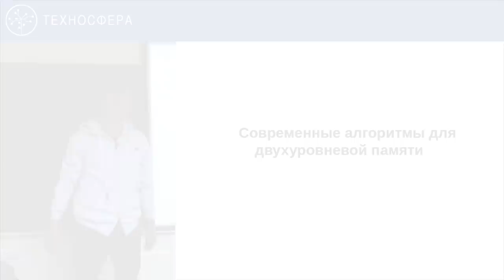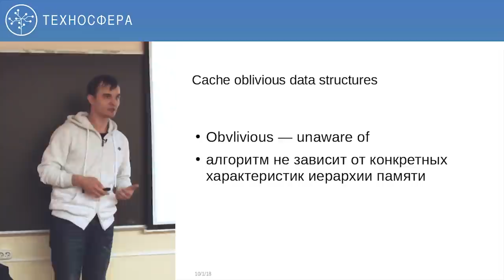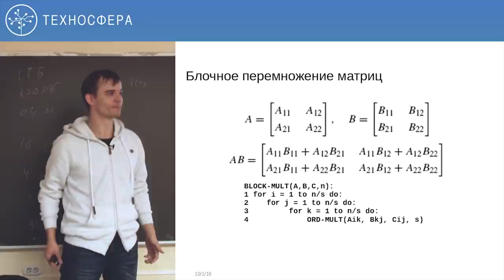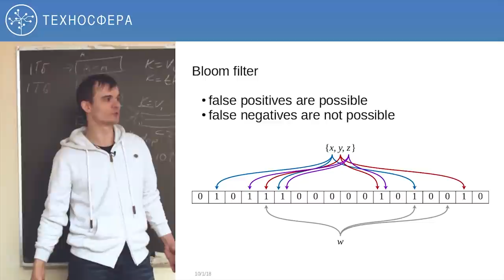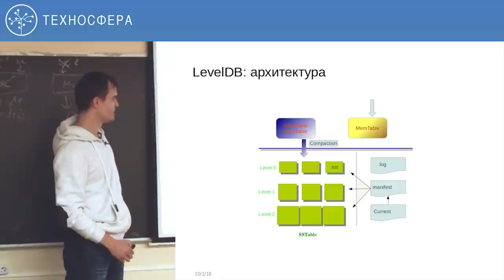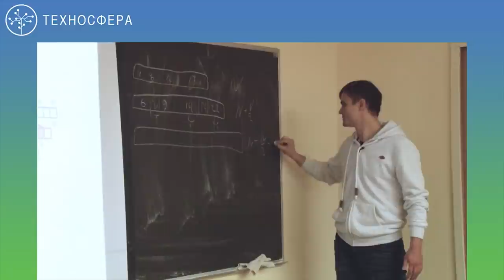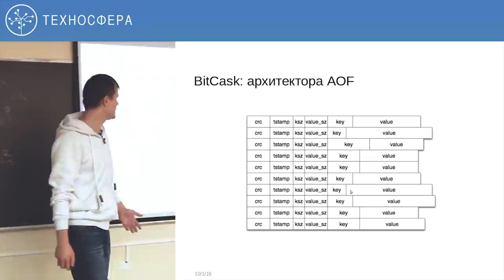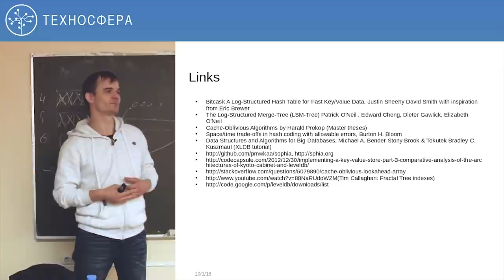2. Базы данных. Лаборатория Tarantool. Современные алгоритмы для двухуровневой памяти | Технострим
Цель курса — изучение топологии, многообразия и основных принципов функционирования систем хранения и данных, а также алгоритмов, заложенных в основу как централизованных, так и распределённых систем, демонстрация фундаментальных компромиссов присущих тем или иным решениям.

Курс раскрывает многообразие решений для хранения данных в Интернет проектах в трёх измерениях:
— континуум модели данных;
— континуум консистентности данных;
— континуум алгоритмов хранения данных.
Программа курса предназначена как для системных программистов, разработчиков СУБД, так и прикладных программистов, создателей систем массового обслуживания в Интернет.

ТЫ СТУДЕНТ?